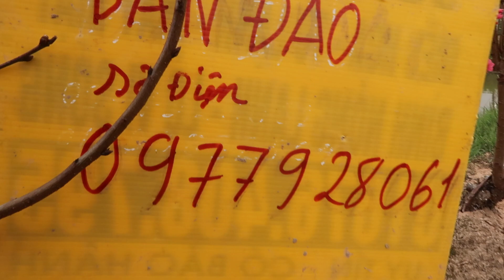đào tết 2021 vườn hoa đào nhà bác Thảo Bắc Ninh easy potato recipes Đặng Tiến Thụy | xây nhà to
gardenideas easy potato recipes